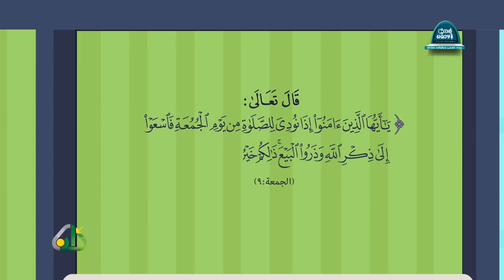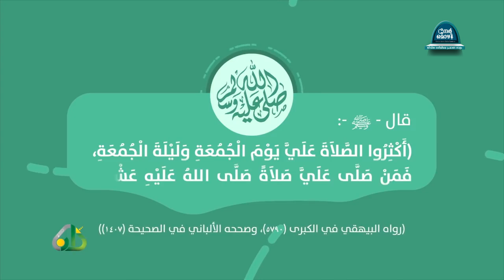ജുമുഅയുടെ ശ്രേഷ്ഠതകളും മര്യാദകളും | الجمعة فضائل وآداب | Nermozhi